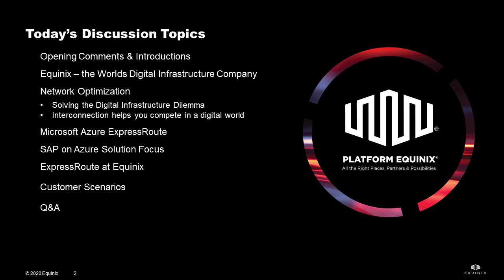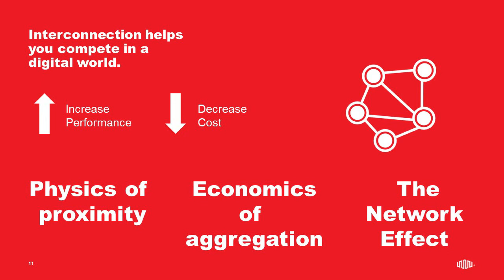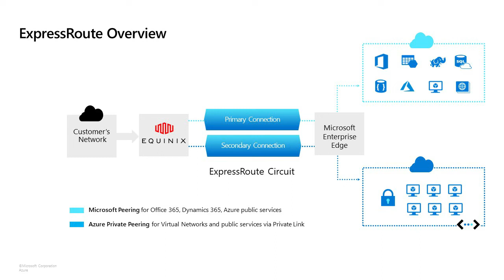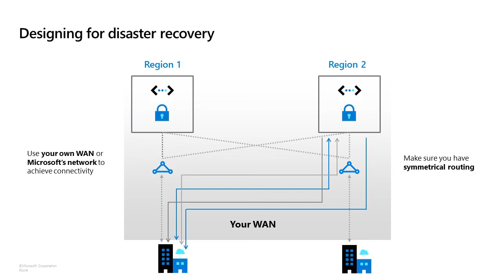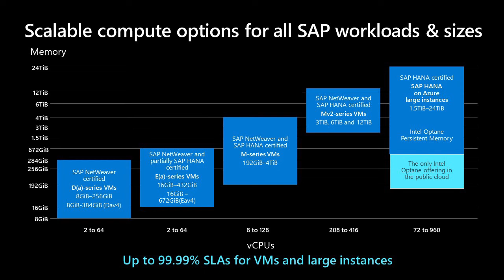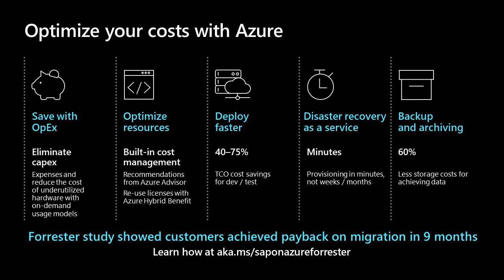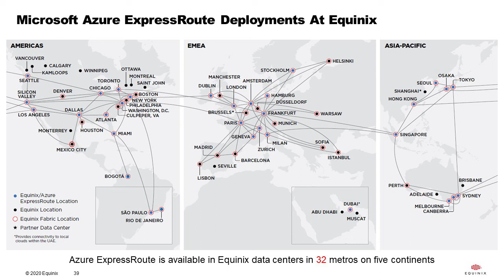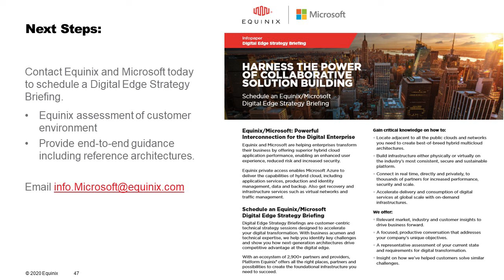How to Accelerate Your SAP On-Premises Migration to the Cloud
Equinix and Microsoft share how to accelerate your SAP on-premises migration to SAP HANA and SAP Cloud Platform with high-bandwidth and low-latency connectivity, Azure ExpressRoute and Equinix Fabric.